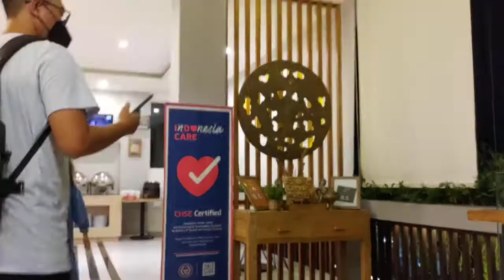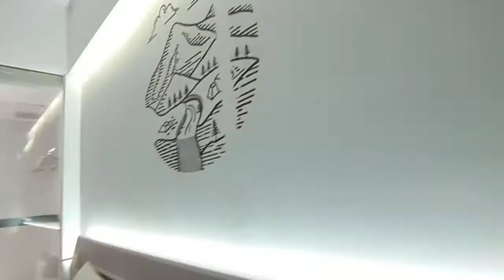Facade Hotel Tawangmangu | untuk ke-2 kalinya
Kebersihan : awalnya 8.3 (tapi saya kurangi jadi 7)
harga : 8.5
desain : 8.3
pelayanan : 8.2

minus : kamarnya bau rokok 😩 + lately kami temukan ada sampah bekas tamu sebelumnya di bagian atas gantungan lemari.. bekas makanan yang masih terbungkus plastik dan bersemut...

setelah komplain, tak lama ada petugas yang datang semprotin stela dan mengambil sampah tsb.. Tapi beberapa waktu kemudian bau rokok masih tercium..

kemudian esok paginya pas mau bikin minuman saya dapati stick pengaduknya (yang biasanya dari plastik) masih belum diganti. Kayak ada sisa sisa menempel gitu.. ckckck

kemudian handuknya ada noda coklat, kelihatannya sudah dicoba bersihkan oleh crew karena ada bau bayclean di spot tsb...

area jendela masih kotor berdebu... selimut kayak belum diganti..

dan yang terakhir, kursinya ternyata kakinya rusak.. dan anak saya 2x terjatuh pas mau duduk di situ.. yang pertama karena gak tau.. yang kedua karena lupa.